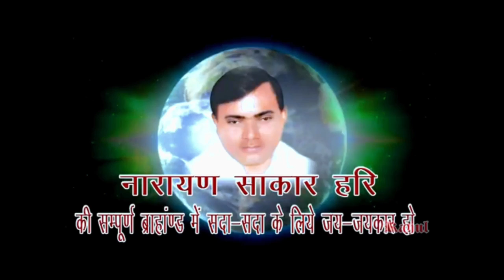विशाल सिंह दीवाना || भक्त बावरिया || न्यू नारायण साकार हरि भजन || #2023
Singer : विशाल सिंह दीवाना

Singer:- प्रेम सखी ममता शर्मा

Video Editing By :  Nishad Ji
Channel Director : Sunil Nishad

गायक_vishal _सिंह_diwana
gayak_prem Shakhi_mamta_sarpanch
Prem Shakhi Mamta Sharma

नारायण साकार हरि के भजन सुनने के लिए हमारे चैनल Prem Sakhi Mamta Sharma Channel को

👌 Top  नारायण साकार विश्व हरि भंजन नॉन स्टॉप भंजन :

नारायण साकार हरी के मन पसंद भजन 2022के।। सबसे ज्यादा सुनने वाले भजन।। Gayak pulandar singh sarpanch

भाग्य बदल देंगे वाले ये 3 भजन। 2022 । Gayak Vishal Singh Diwana sarpanch। narayan bhakti sagar

3चमत्कारी भजन बार बार सुनने वाले भजन ।। एक बार जरूर सुने।। सोच कर देखे साथ क्या जायेगा। Narayan hari

नारायण साकार हरी के 3 चेतावनी भजन।। सोच कर देखे साथ किया जाएगा।। नारायण भक्ति सागर।। Narayan sakar

नारायण साकार हरि की संपूर्ण ब्रहमांड में सदा सदा के लिए जय जयकार हो जय जयकार हो जगत जननी मां मातेश्री की संपूर्ण ब्रहमांड में सदा सदा के लिए जय जयकार हो जय जयकार हो

नारायण साकार हरि के भजन सुनने के लिए हमारे चैनल narayan bhakti Sagar को

पूरा वीडियो देखने के बाद अपने विचार लिखे। 🙏🙏🙏

दोस्तों अगर आपको नारायण साकार हरी जी के अपने भजन गाने या चेताबनी भजन इत्यादि हमारे यूट्यूब चैनल नारायन भक्ति सागर माध्यम से गाना चाहते हो या अपलोड करना चाहते हो तो  संम्पर्क करे धनधन्यवा

► नारायन भक्ति सागर  चैनल पर अपना भजन व् सांग रिलीज़ करवाने के लिए सम्पर्क करें :

Satya Ka Sath Bhajan hari bhajan 2021

► FOR AUDIO/VIDEO BHAJAN & SONG RELEASE OR ANY OTHER QUERY,